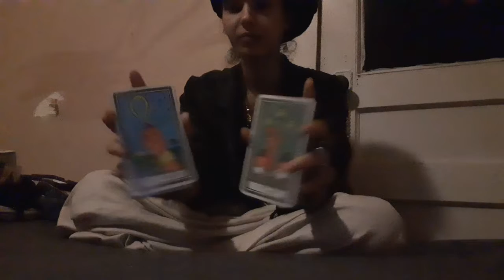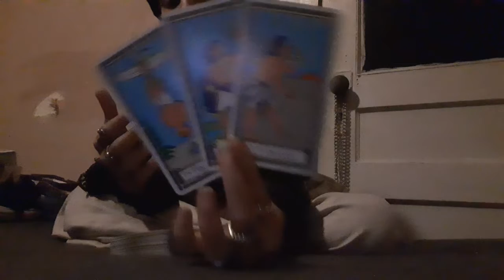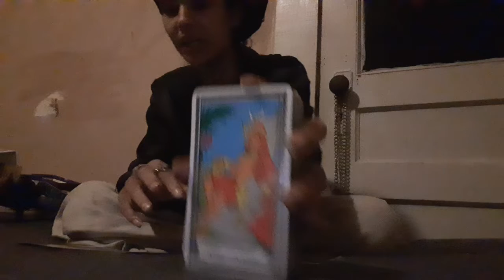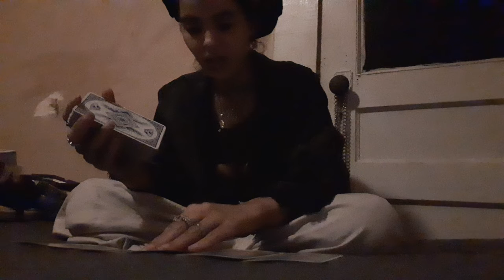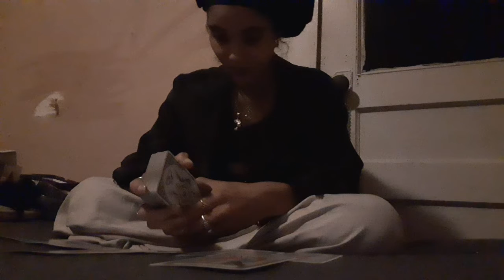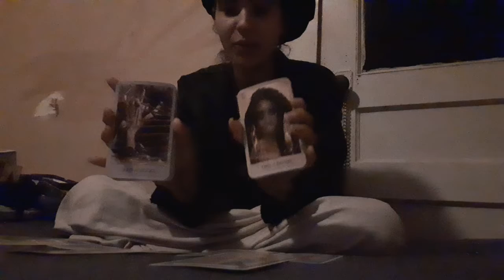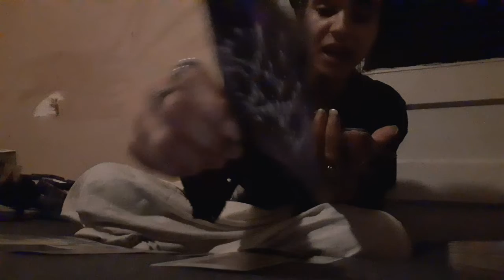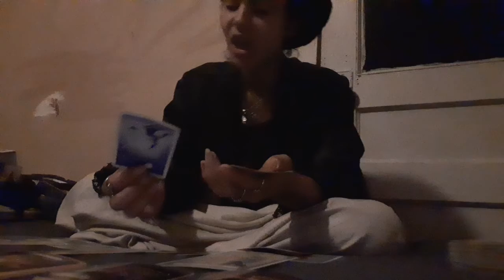'💚TOP8Geminis♊☯️WeeklyPredictions- A New Opportunity🥇, & A Groups Betrayal.🧡🛎 Dec5th-Dec12th